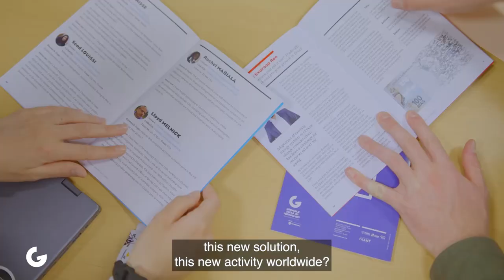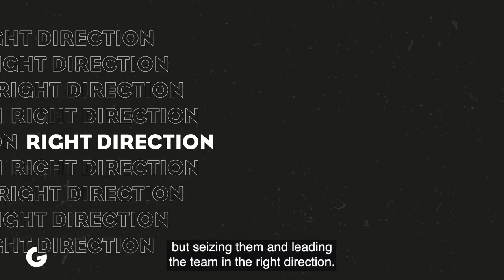Why study Business Development at Grenoble Ecole de Management?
Business Development, everybody understands what it is.
But how do you master it? At Grenoble Ecole de Management, we will give you the tools to not only master in international business development but to excel in it.